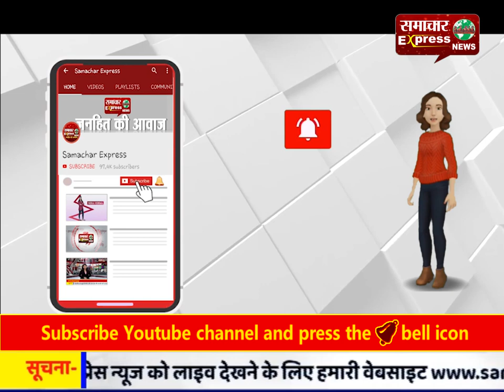मालदा टाउन एक्सप्रेस ट्रेन में संदिग्ध डिब्बा मिलने पर हड़कंप